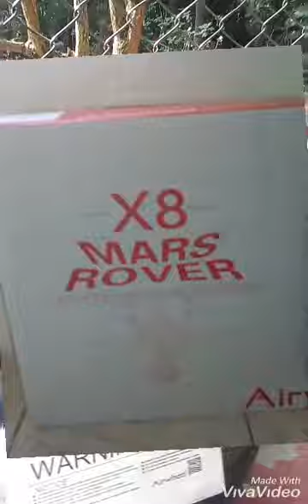X8 Monociclo elétrico